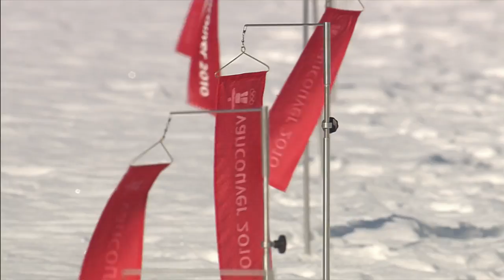Biathlon Women 15KM Individual Complete Event | Vancouver 2010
Women Biathlon - 15 KM Individual Complete Event at the Vancouver 2010 Winter Olympic Games.

Athletes featured in this video:
BERGER Tora, Norway
KHRUSTALEVA Elena, Kazakhstan
DOMRACHEVA Darya, Belarus